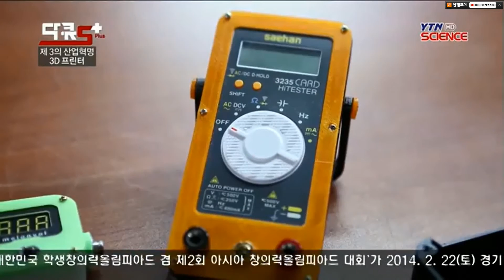윌리봇 3D 프린터로 만든 피규어, 1인 제조업 제품 등 YTN 사이언스